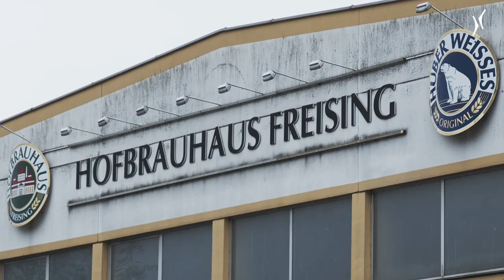Linatronic AI at Gräfliches Hofbrauhaus Freising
English and German subtitles available. German description below.

From wheat beer to non-alcoholic beverages, Gräfliches Hofbrauhaus Freising produces everything the heart desires - and now relies on the Krones Linatronic with Deep Learning  for bottle inspection! Johannes Kagerbauer reveals more in this video.

Von Weißbier bis alkoholfreie Getränke produziert das Gräfliche Hofbrauhaus Freising alles was das Herz begehrt - und setzt bei der Flascheninspektion jetzt auf die Krones Linatronic mit Deep-Learning-Programm! Mehr dazu verrät Johannes Kagerbauer in diesem Video.